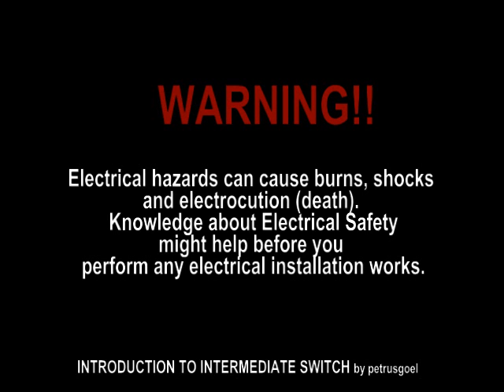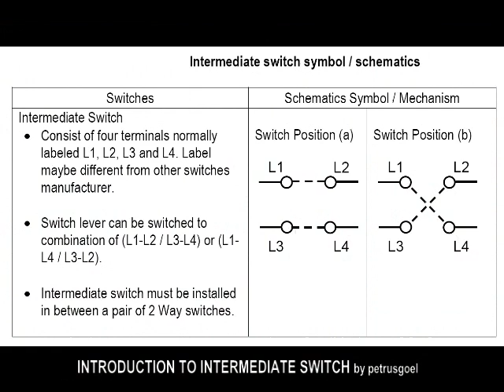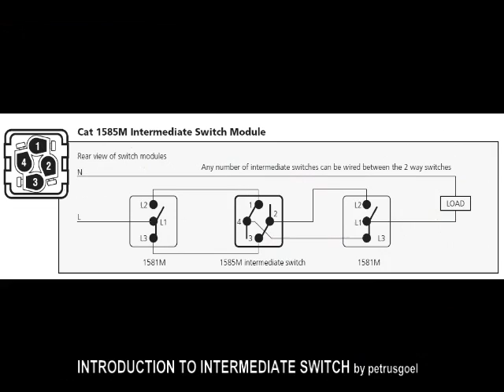INTRODUCTION TO INTERMEDIATE SWITCH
THIS VIDEO BASICALLY FOCUS ON HOW TO IDENTIFY INTERMEDIATE SWITCH AND ITS TERMINALS.